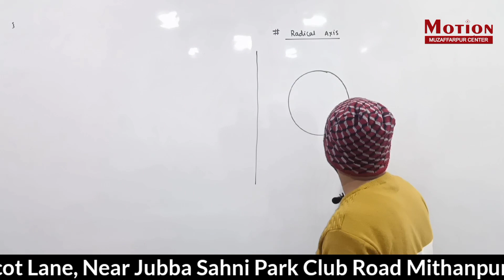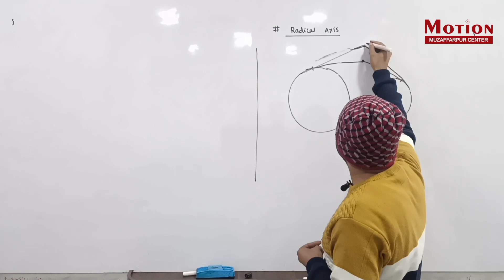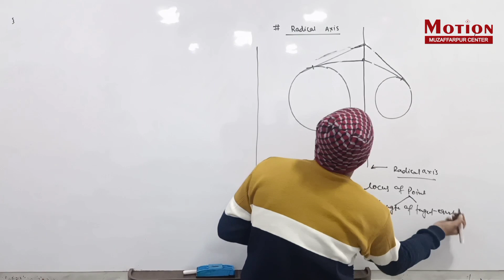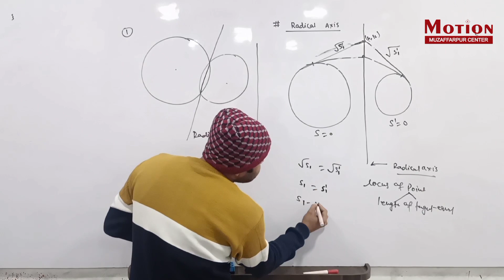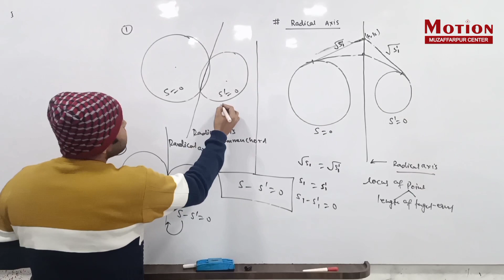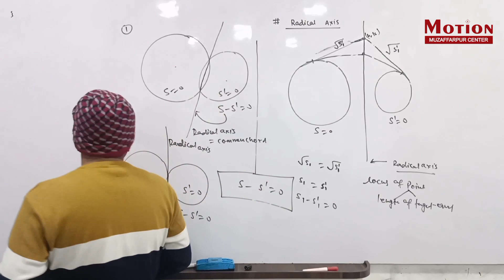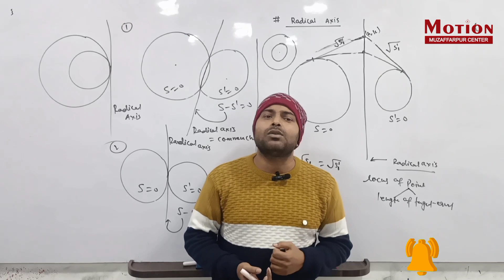Radical Axis of Circles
ABOUT US

Address - Sinha Complex, Miscot Lane, Near Jubba Sahni Park, Club Road Mithanpura, Muzaffarpur, Bihar - 842001

Fee Steucture:-

Target Exam - NEET
Class - 13

Target Exam - JEE (Mains + Advance)
Class - 13
Medium - English & Hindi
Fee - 1,23,250

Class - 12
Medium - English & Hindi
Course Fee - 1,21,550

Target Exam - NEET
Class - 12

Class - 11
Medium - English & Hindi
Fee - 1,12,200

Target Exam - NEET
Class - 11

Target Exam - NCERT & OLYMPIADS
Class - 10

Target Exam - NCERT, IJSO & OLYMPIADS
Class - 9

Note:- School Fees & Caution Money Extra as Applicable | All Fees Exclude G.S.T. - 18%.

*Transport & Separate Hostel Facility For Boys and Girls also Available. (at Extra Cost).